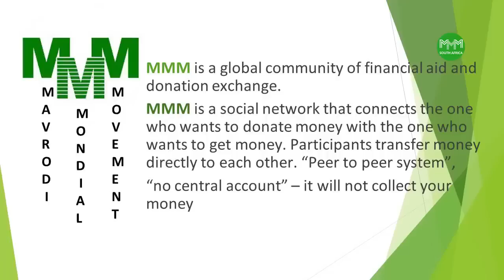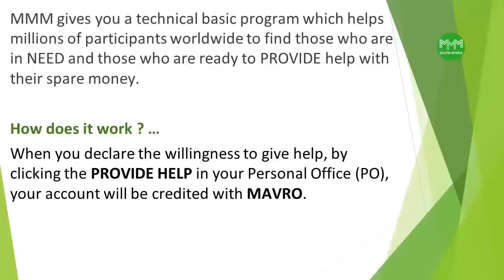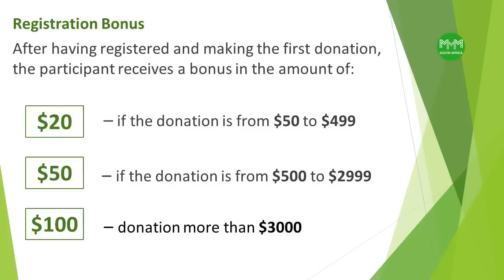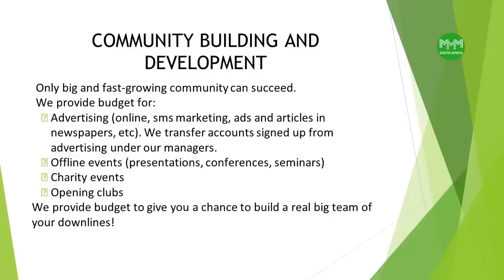Mzimkhulu Off Line Event, MMM South Africa 23 01 2016